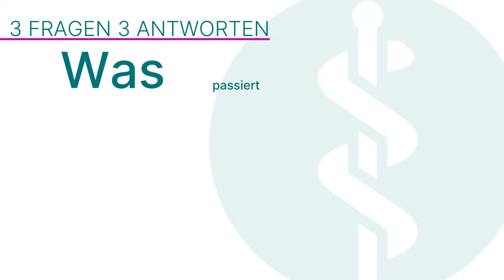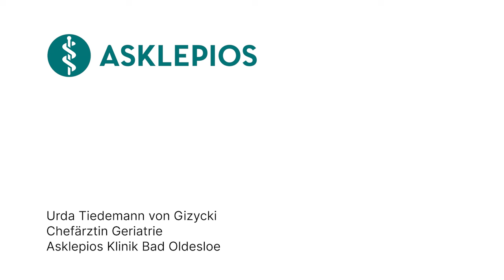Geriatrische Behandlung: 3 Fragen 3 Antworten | Asklepios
In der geriatrischen Behandlung wird die Gesundheit älterer Menschen betreut. Das umfasst eine Bewertung, die Verhinderung von Krankheiten, das Management von chronischen Gesundheitsproblemen und die Förderung der Selbstständigkeit. Manchmal können auch Rehabilitationsmaßnahmen Teil der Behandlung sein, um die Lebensqualität im Alter zu verbessern. Urda Tiedemann von Gizycki, Chefärztin für Geriatrie an der Asklepios Klinik Bad Oldesloe erklärt, was am Beginn einer geriatrischen Behandlung passiert, wie die Behandlung aussieht und was das Ziel ist?